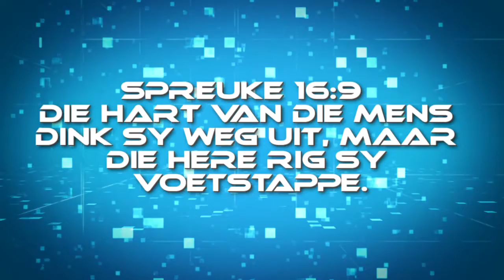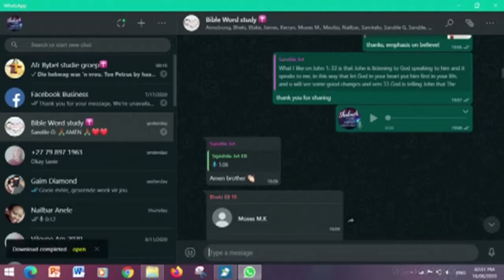Boodskap van sendelinge Nelis en Martie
Boodskap van sendelinge Nelis en Martie, Goedehoop gemeente Secunda